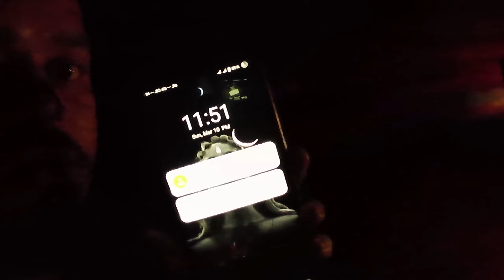चुड़ेल पानी में डाल रही थी पत्थर👻 । 😱solo camping over dark night।@wildman_bhilla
camping solo
solo camping in rain storm,
4x4 camping,
camping life,
camping sound,
solo camping rain,
asmr camping,
wild camping,
camping in heavy rain,
solo camping in heavy rain,
solo camping in rain,
camping rain,
tent camping,
jeep camping,
solo camping in rainstorm,
winter camping,
solo camping in thunderstorm,
group cemping,
solo cemping in dediapada forest,
wildman bhilla camping
discover of dediapada
cemping in narmada forest
Dediapada
narmada

_Friends on 10th of Amas day I went camping alone and I pitched my tent at the well finalized place and started relaxing enjoyed dinner and went to rest in the tent paranormal activity started happening and I got scared then I called my friends.  From there we left the place at 12 o'clock